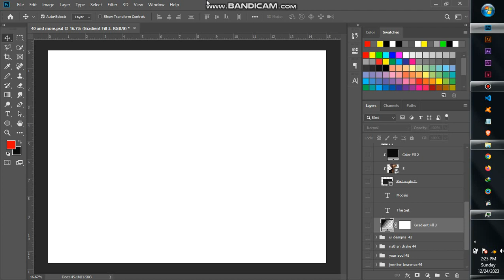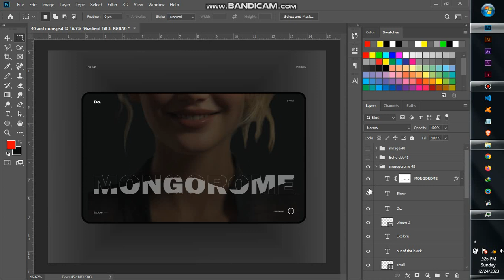MONOGOROM FASHIONISTA UI/UX DESIGN #40